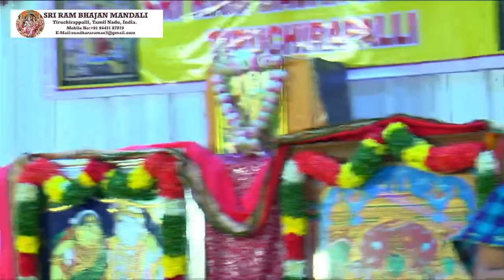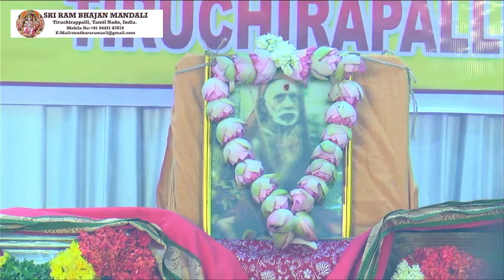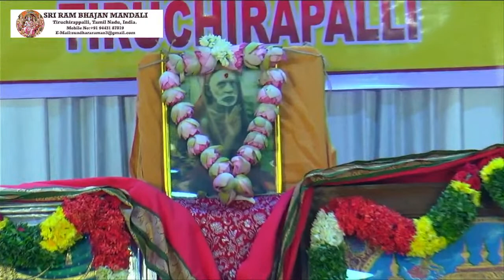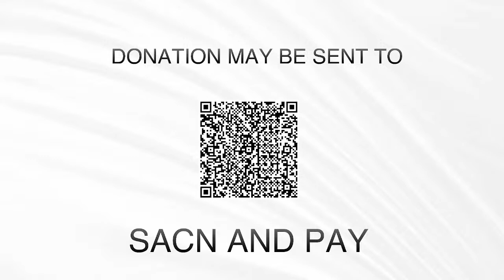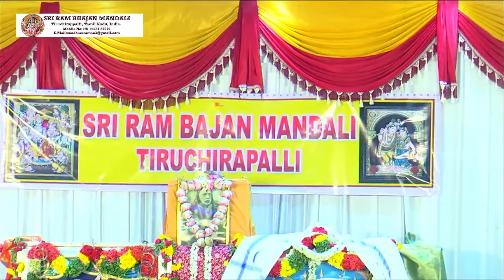Day-1 - Trichy Sri Ram Bajan Mandali's 47th Sri Seetha Rama Kalyana Mahothsavam - 04.08.2023